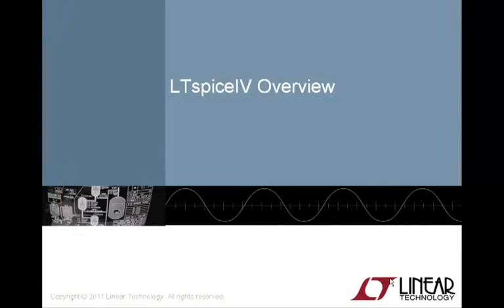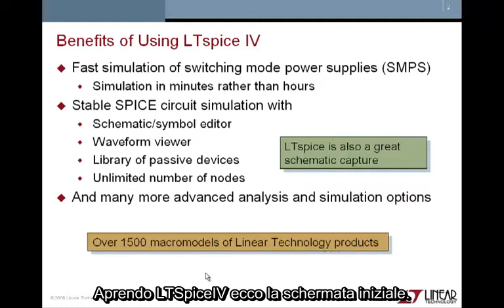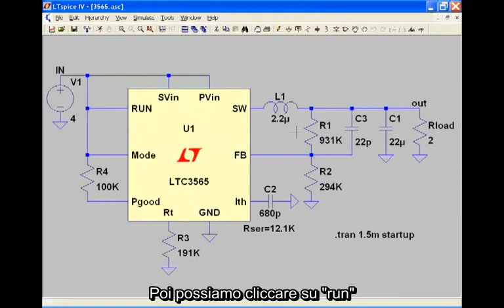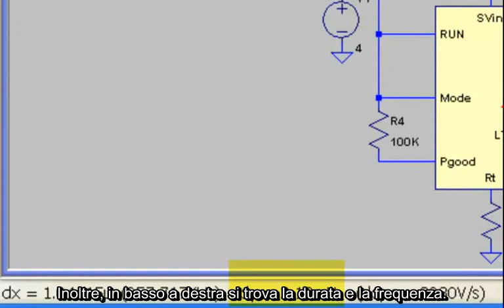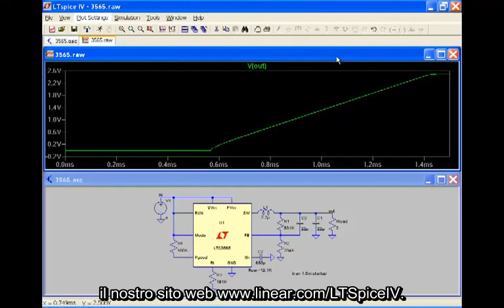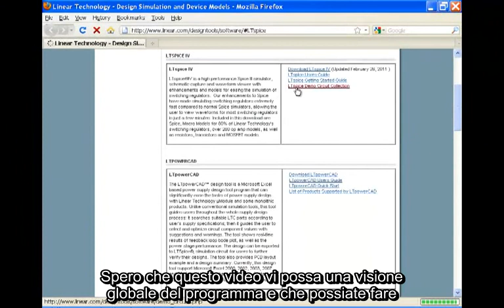Panoramica su LTSpice IV di Linear Technology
Gabino Alonso, Strategic Marketing di Linear Technology, introduce LTSpice IV. Apprenderete i passi fondamentali per una semplice e rapida simulazione analogica.
LTspice IV permette di simulare velocemente circuiti analogici e nell'esempio viene simulato un circuito di un alimentatore switching.

Elettronica Open Source offre diversi corsi di formazione: sia per i professionisti, sia per i maker.

Lo sapevi che "Firmware 2.0" è il magazine digitale di elettronica più letto d'Italia?